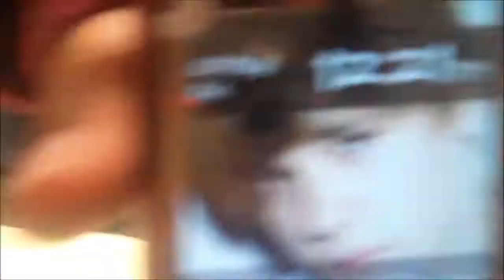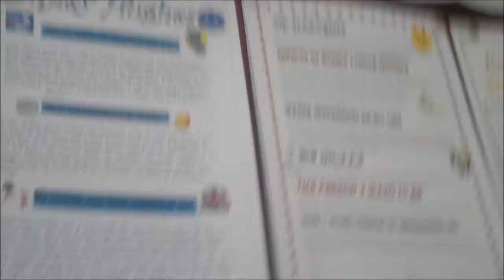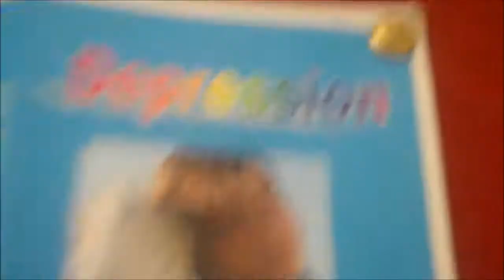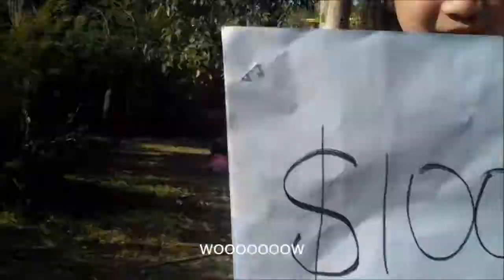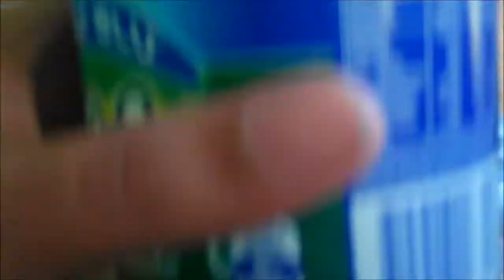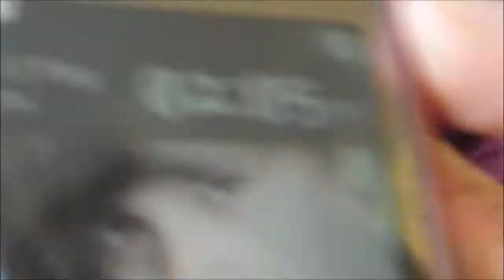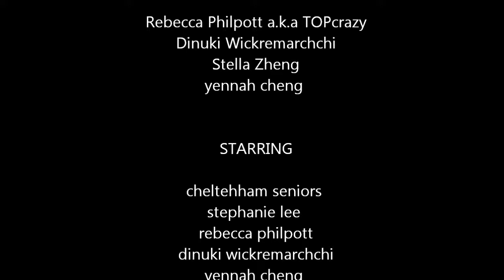a day in the life of cheltenham girl